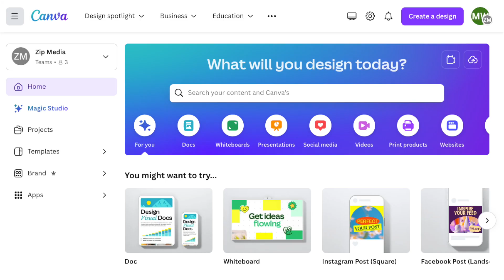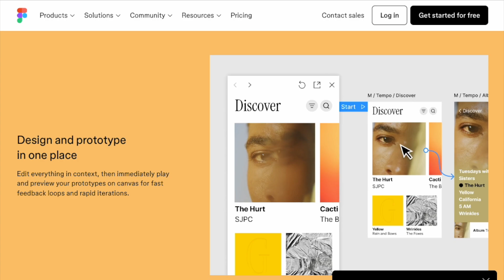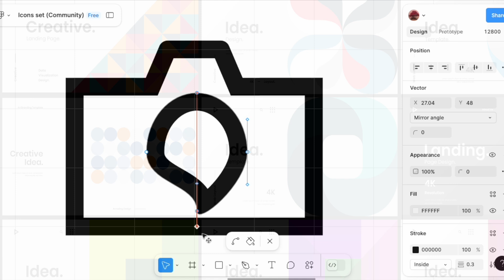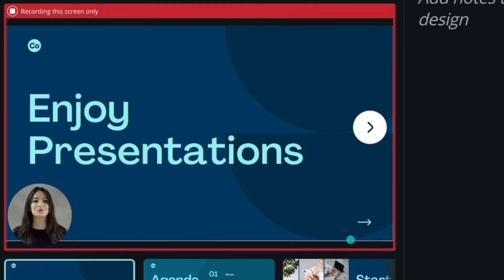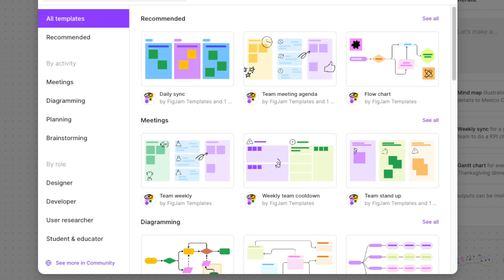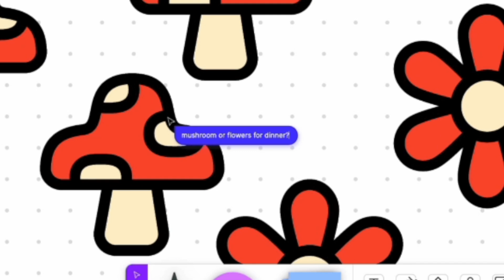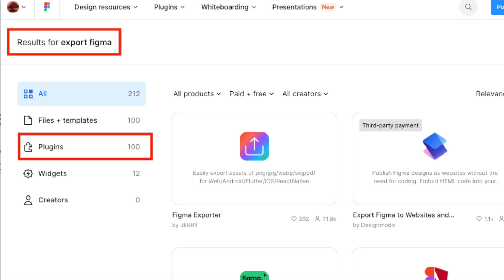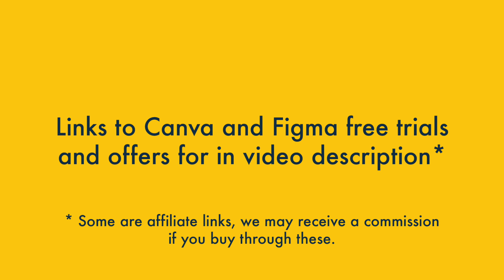Canva vs Figma — Which is Better?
In this Canva vs Figma comparison, Style Factory’s Matt Walsh compares and contrasts two leading design apps and help you work out which one is right for your needs.

In the video we cover the key difference between Canva and Figma, along with:

- their key use cases
- the shared features they contain

In particular we look at both platforms'

- drawing tools
- photo editing capabilities
- presentation makers
- whiteboard tools
- website building features

You might also be interested in our Adobe Express vs Canva video, which you can watch